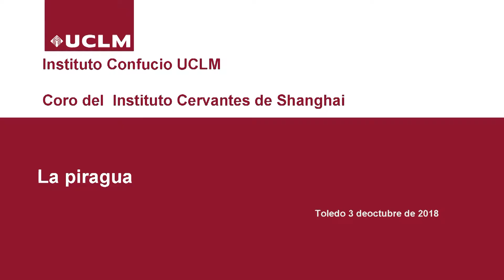1. Piragua (Coro Instituto Cervantes Shanghai en Instituto Confucio UCLM)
El 3 de octubre, el Instituto Confucio ofreció un concierto con el Coro del Instituto Cervantes de Shanghai y Dúa de Pel, en el Palacio Lorenzana de la Universidad de Castilla-La Mancha